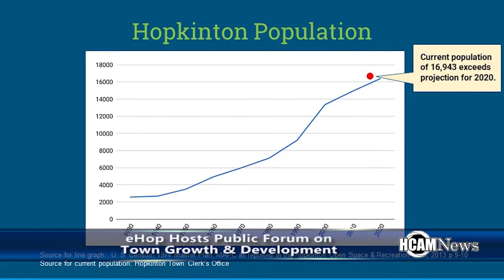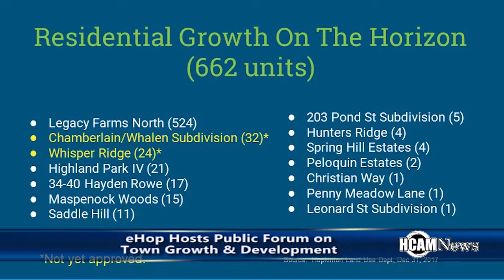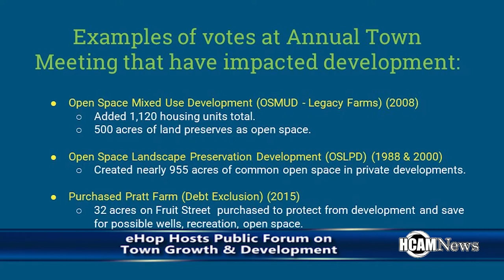Educate Hopkinton Hosts Town Growth & Development Forum